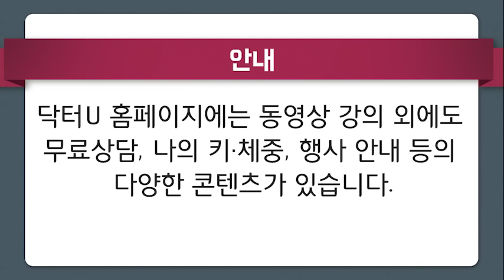혼자여서 외롭고 쓸쓸할 때 : 닥터U의 '노인 고독 완치훈련'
젊은 사람이든 노인이든 외로움과 고독을 느끼는 것은 상황이 아니라 마음의 선택입니다. 혼자든 함께든 원하는 것을 죽을 때까지 하세요. 외로움과 고독은 설 자리가 없어집니다.